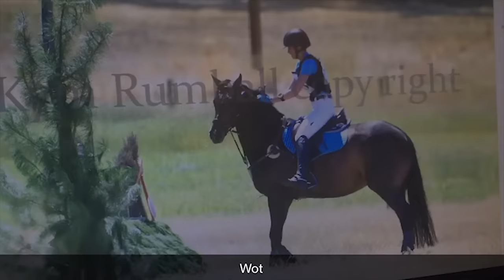Old Dog Photoshoot | Vlogmas Day 14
Main Channel-